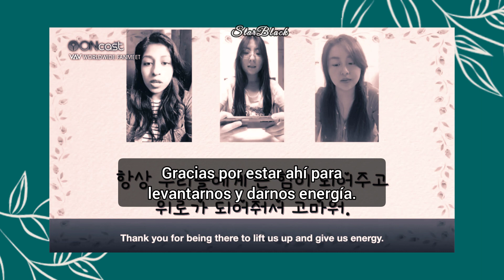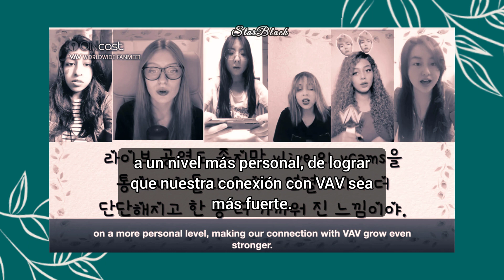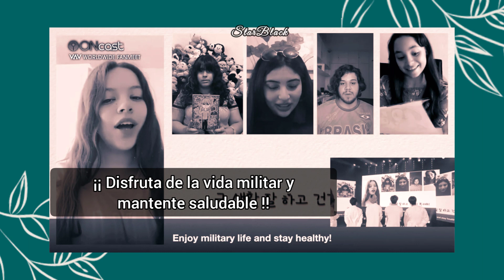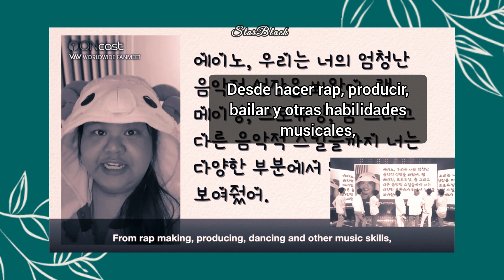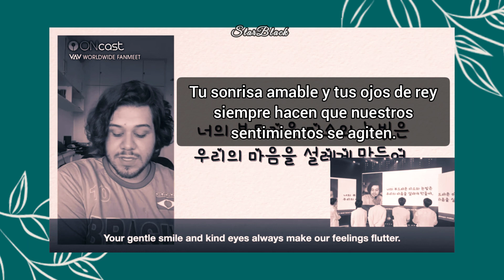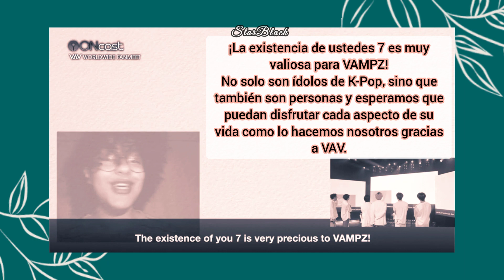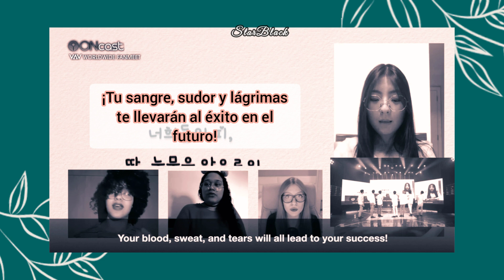Carta de Vampz a VAV 💌💜